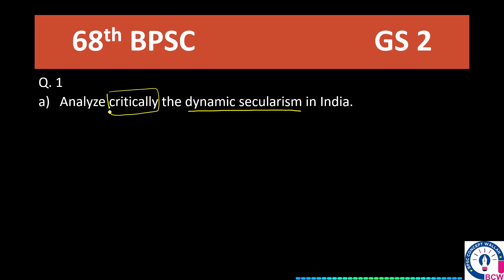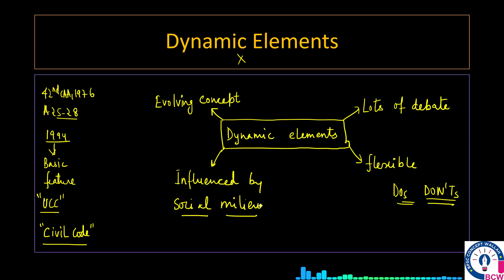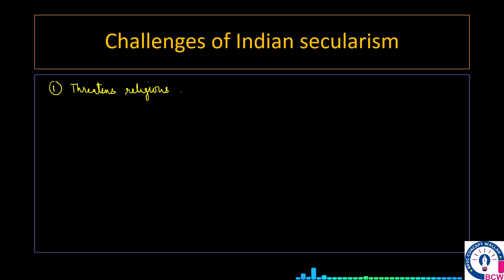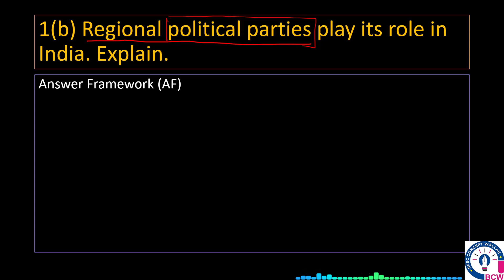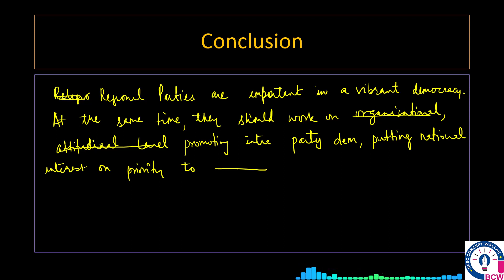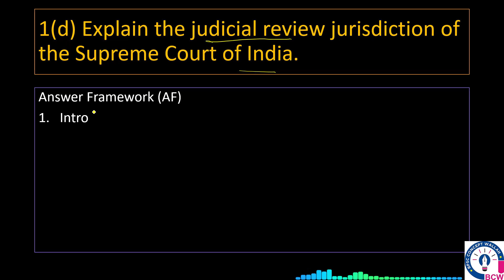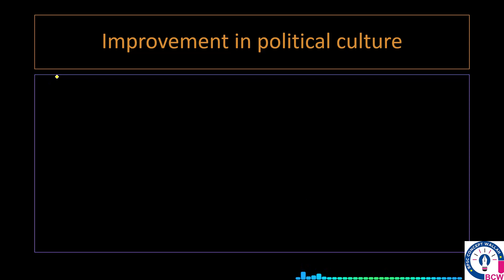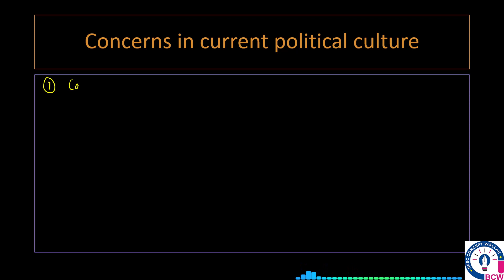BPSC Mains Answer writing through PYQ I 69thBPSC Mains l 70thBPSC I BPSC MAINS I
NIPUN ESSAY MODULE:
👉5 Essay Tests with Detailed evaluation and directions for writing Essay in Essay Practice Module-1
👉10 Essay Tests with Detailed evaluation and directions for writing Essay in Essay Practice
Module-2
✨Features:
• Detailed evaluation, Marks and Feedback.
• Detailed, Multidimensional and Elaborate Model answers.
• Copies will be evaluated by Subject Experts, UPSC/UPPCS/BPSC Interview Appeared candidates
and Serving Officers in Central or State services.
🌟About BPSCCONCEPTWALLAH :
The core idea behind BPSC Concept Wallah is to democratize education in the society. We are putting tremendous effort to make education accessible to all sections of the society. On this platform you will find educational videos in simple language. Our lucid and eloquent way of teaching makes students understand things very effectively. We wish you a happy learning.